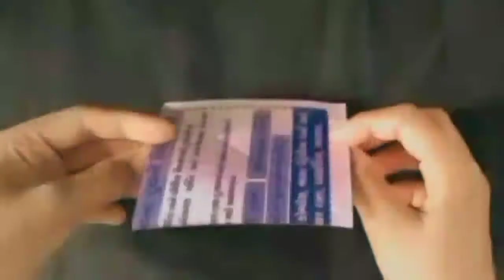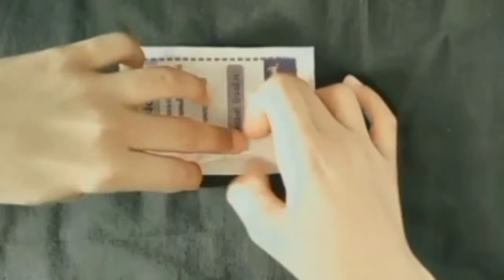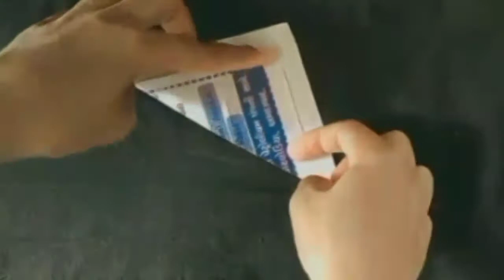how to make paper Origami Drone by design Dharmendra Patel Origami